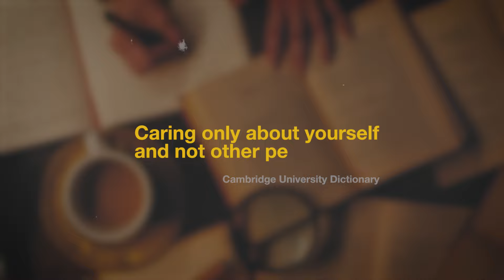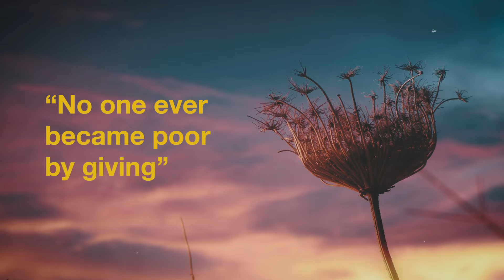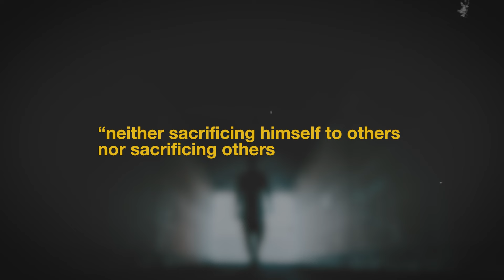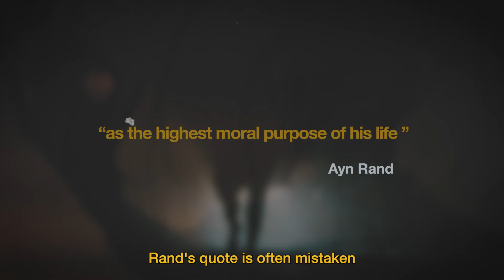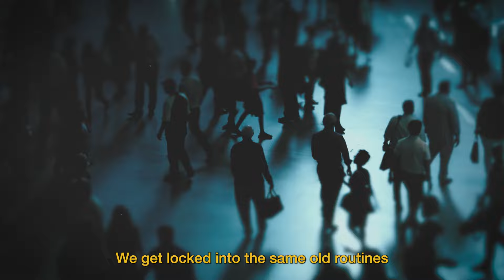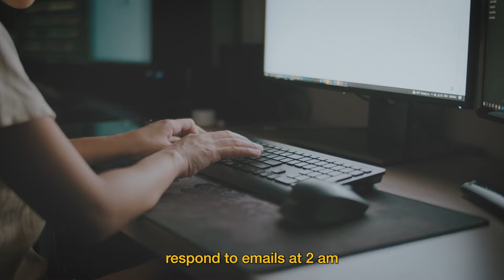Why You Need to Be More SELFISH to Win | The Virtues of Being Selfish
If you call someone a selfish person, you're probably trying to insult them. That's how most of us would react if we've been told so.

But why does working for your self-interest and not others have to be always necessarily morally wrong?

It might sound counter-intuitive, and against all what society want us to believe
but constantly prioritizing other people's needs above your own
is probably a big reason why you're not living the life you want.

so with that in mind, in this video, we’ll explore why selfishness is a necessity for many of us

Wish you all a wonderful day!

00:00 Intro
00:49 Selfishness as a virtue
03:33 First Benefit
04:46 Second Benefit
05:42 Third Benefit
07:15 Fourth Benefit